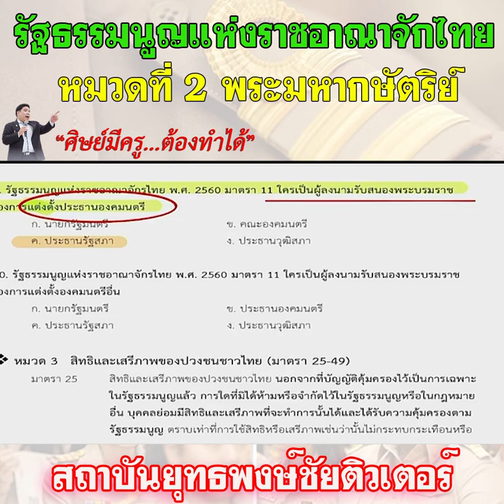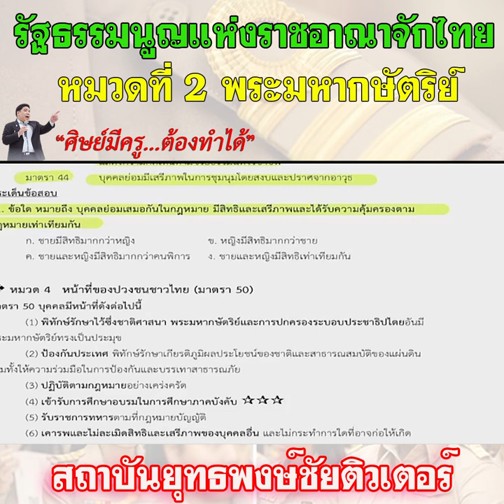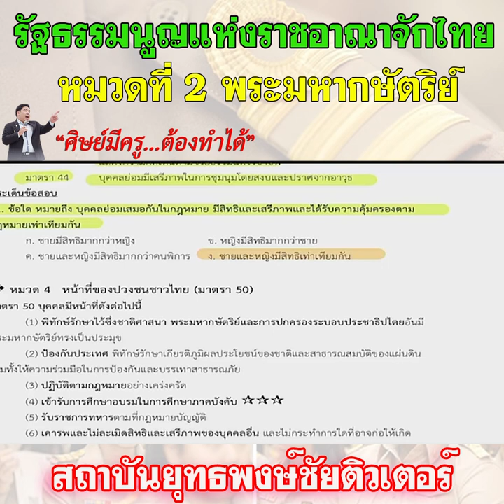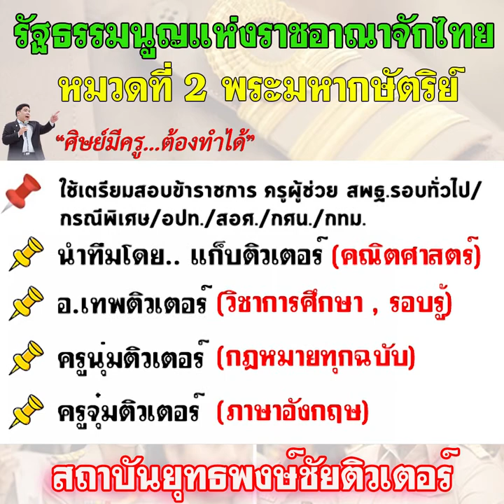📌รัฐธรรมนูญแห่งราชอาณาจักรไทย หมวดที่ 2 พระมหากษัตริย์